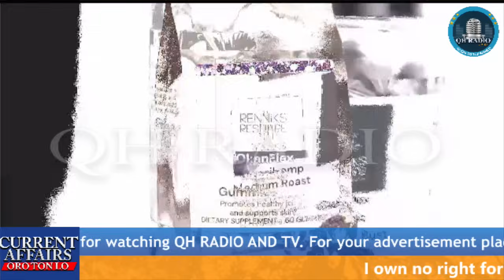OKU MOHBAD O JE KI WUMI ATI IYA MOHBAD O SIN MIN OO, VOICE NOTE ELEYI TUN GA QUADRI HAMZAT REPORTING